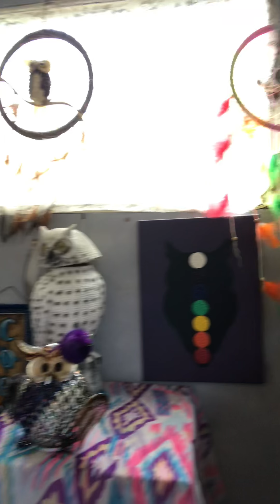Weekly Oracle Card Reading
14 February